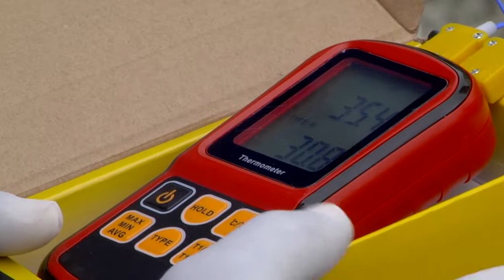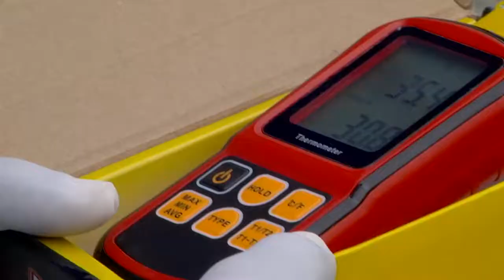ResumenCibao AN7 Estelar del jueves 19 de Marzo 2020